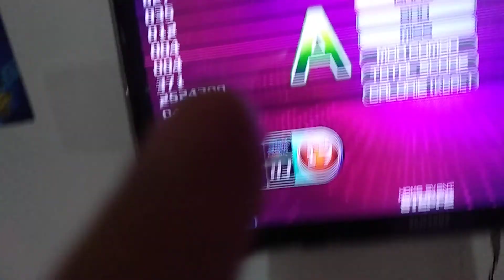(O2) Djaga - X-Rave S17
liga pba contra flora